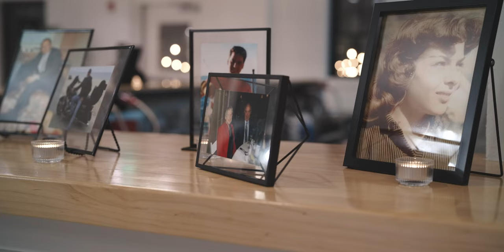This Wedding Venue Used to be an Armory in Southern WI - The Wedding Film of Kortnee and Luke!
The lovely Kortnee and Luke said "I do" at the beautiful 10 South Venue in Southern Wisconsin!

Our Favorite Camera
Small but powerful Drone
Portrait Lens of Choice
Great all-around Camera
Powerful Cinema Camera
Cinema Lens
Zoom Lens
Macro Lens